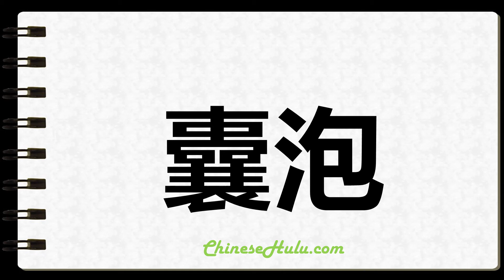How to Write Vesicles in Chinese